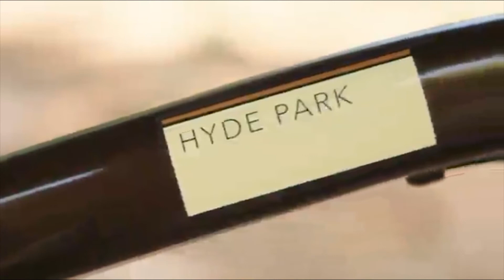Best Hybrid Bikes 2020 | Top 5 Hybrid Bikes for the Money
We recommended the Top 5 Best Hybrid Bikes on the market

01. Schwinn Discover Hybrid Bike

02. sixthreezero EVRYjourney Women

03. Schwinn Vantage Mens/Womens

04. 700c Royce Union RMY Mens 21-Speed

05. Huffy Comfort Commuter Bike

Finding the Best Hybrid Bikes can take a lot of time. So, in this video, we will narrow down the top 5 hybrid bikes on the market this year based on price, quality, performance and durability.

Here you can find the best rated hybrid bikes and we’ve checked their extra features. All you expect to do is watch the video and see which is the Best Hybrid Bikes.